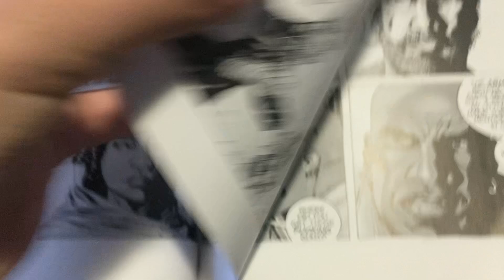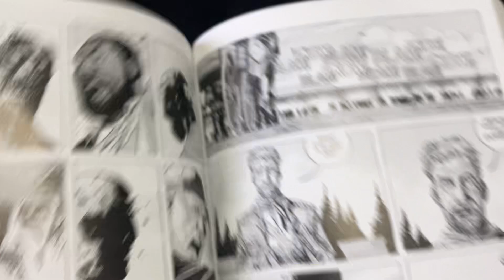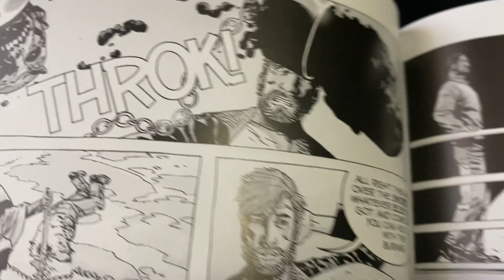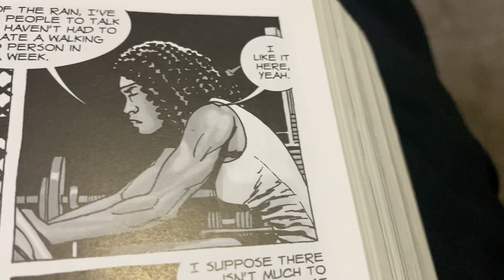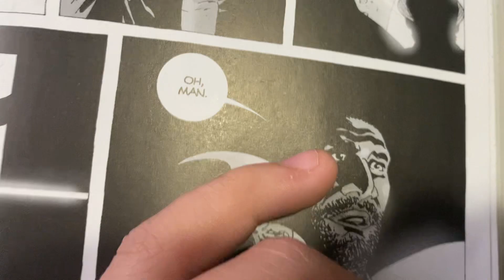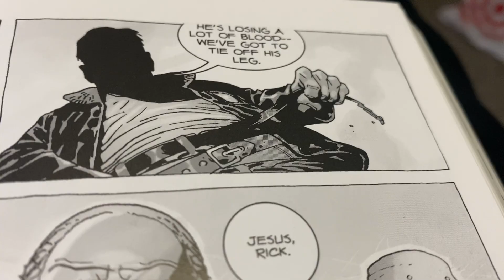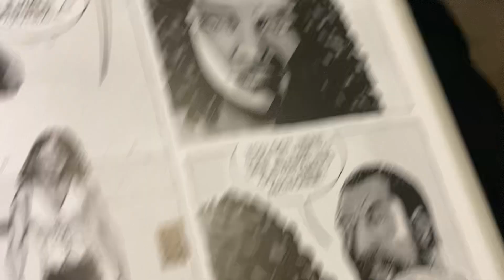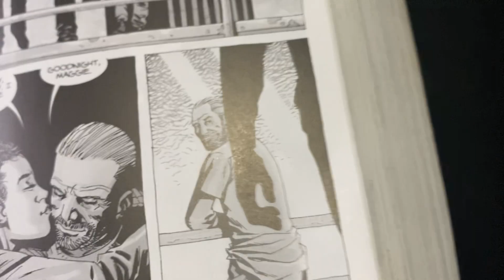The walking dead comics part 7